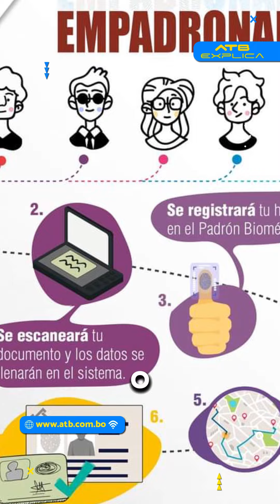🚨Se habilitaron mas de 3000 puntos móviles para el empadronamiento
El Servicio de Registro Cívico (Serecí) ha iniciado un proceso masivo de empadronamiento a nivel nacional, esencial para las próximas elecciones judiciales el 1 de diciembre. Este registro es obligatorio para quienes cumplen o cumplirán 18 años hasta esa fecha, así como para aquellos que han cambiado de domicilio.